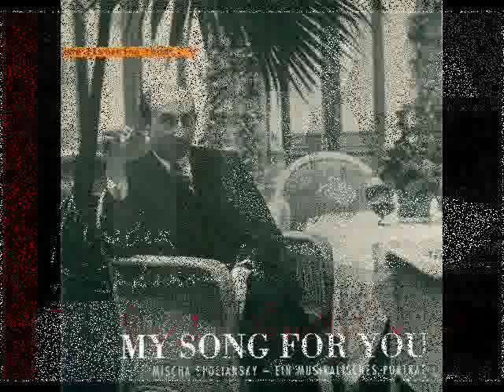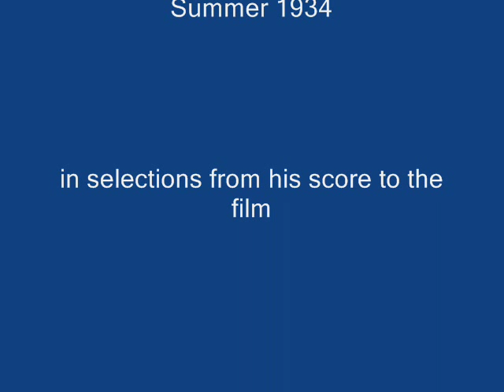Mischa Spoliansky at the piano 1934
The great MISCHA SPOLIANSKY (composer of cabaret, revue and film) recorded in 1934 at the BBC in London, playing his songs from the 1934 Jan Kiepura film MY SONG FOR YOU. One of the most beguiling and individual pianists and much neglected as a composer. Hopefully this will change!